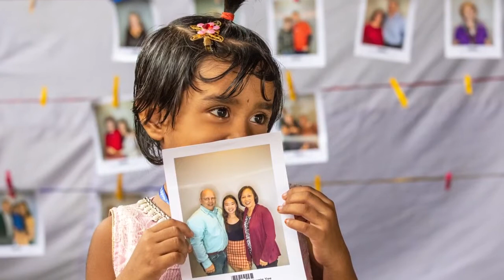President’s Update: Bangladesh Trip 2019, Day 1 | World Vision USA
Recorded 11/18/2019. Edgar Sandoval Sr., president and CEO of World Vision U.S., recorded a travelog from the car to send supporters during his visit to Bangladesh. He talks about his first day, witnessing a choosing event where children were empowered to choose their own sponsors.